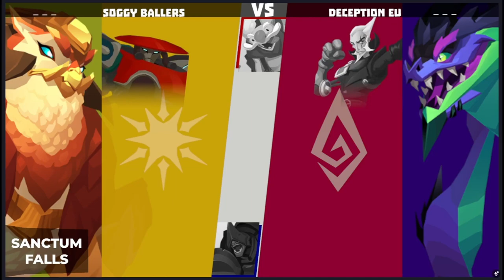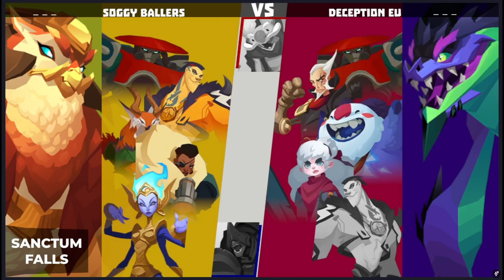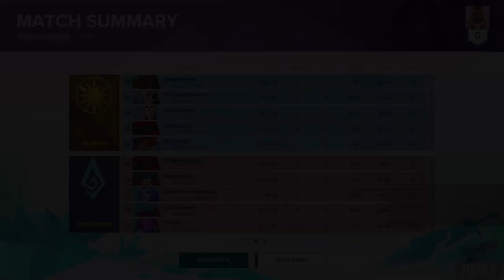Wizard's Trial NA Losers Semi-Final - Soggy Ballers vs Deception EU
The Wizard's Trial was a double elimination tournament where eight teams competed for the top. All brackets were best of three and had a back and forth map ban phase for game one, and loser picked next map. Drafting had one ban per team and allowed for mirrors, with Rutger and Kajir globally banned.

This series features the teams Soggy Ballers and Deception EU in the Losers Semi-Final. These games were... quite long (and admittedly pretty boring), but I wanted to include them anyway.

Casters:
Wolfie
Sarsy